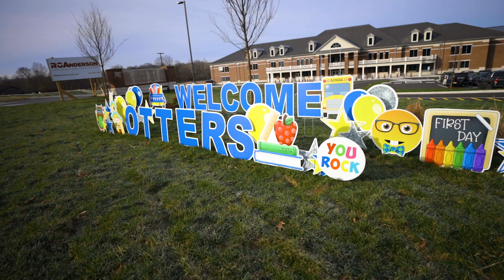Creekside Elementary First Day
January 22 was a special day for students and staff at Creekside Elementary as they arrived for the first day of school in their new building.